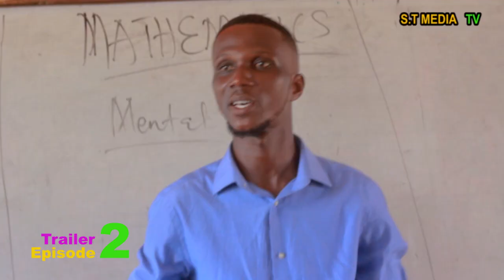Trailer for Episode 2 Kofi and the Teacher